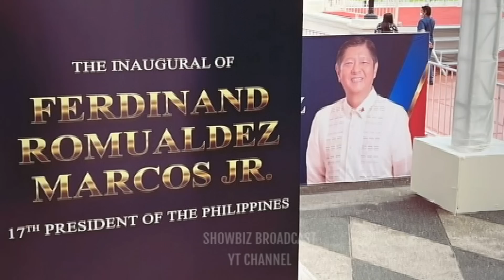Toni Gonzaga GANITO PAGHANDAAN ang PAGKANTA ng Lupang Hinirang sa INAUGURATION ni Bongbong Marcos!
Ganito PAGHANDAAN ni Toni Gonzaga ang Pagkanta ng NATIONAL ANTHEM para sa INAUGURATION ni Pres Bongbong Marcos sa June 30, 2022 sa National Museum!!